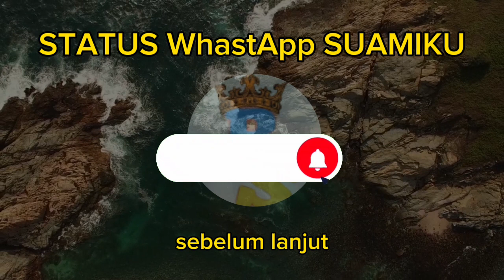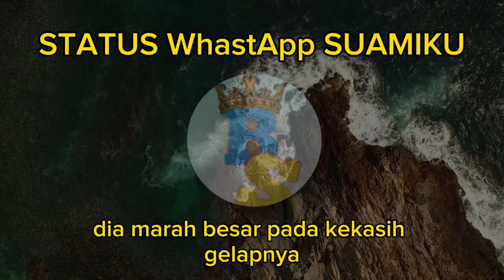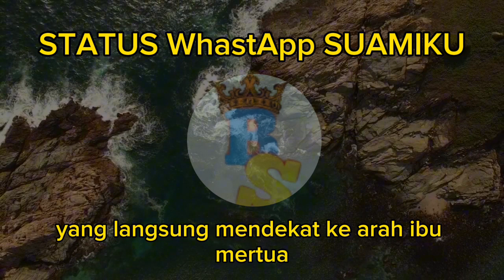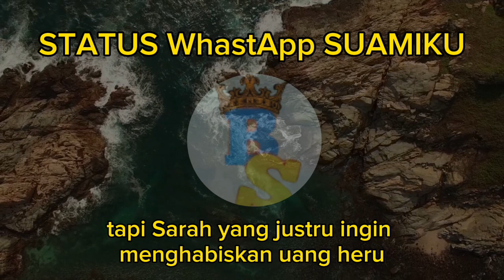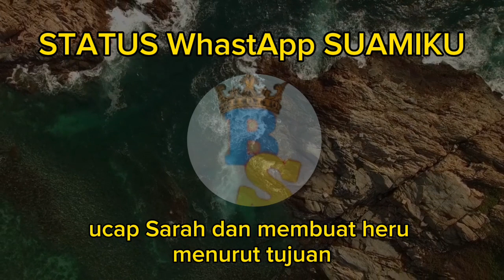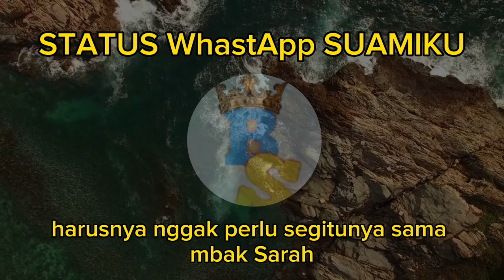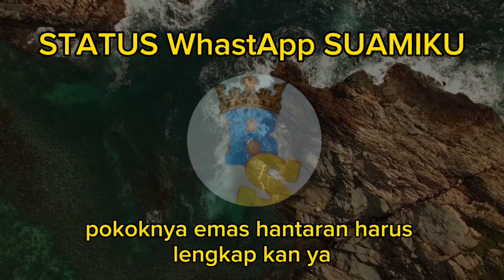STATUS WhastApp SUAMIKU Bab 08‼️BIKIN ANAK,,,APALAGI!!!‼️NOVEL ROMANTIS